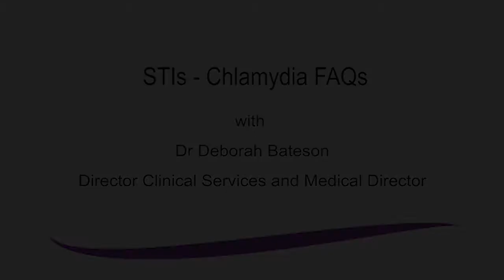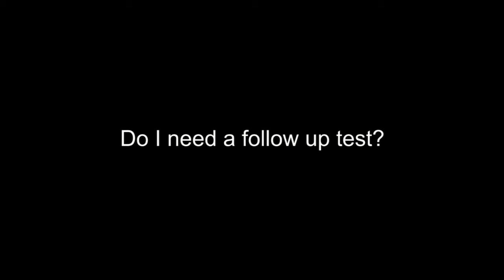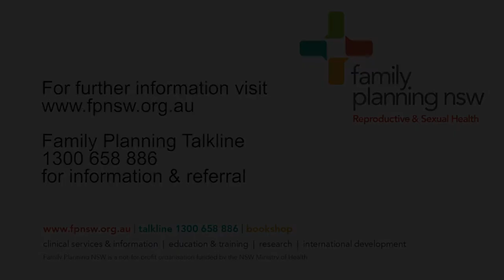Sexually transmissible infections FAQs: Chlamydia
Family Planning NSW Medical Director, Dr Deborah Bateson, gives the low down on Chlamydia - what happens if Chlamydia is not diagnosed? how do you treat Chlamydia? do I need a follow up test? should I tell my partner?